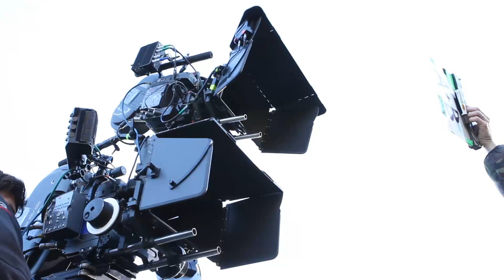Backstage Spot TIM - Garibaldi e TIMYoung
Scicchitano, dopo il successo di Scialla eccolo in un esilarante serie di Spot per TIMYoung.
Con la sua spalla davvero perfetta, Neri Marcorè nei panni di Garibaldi.